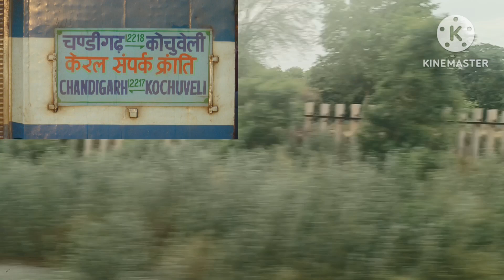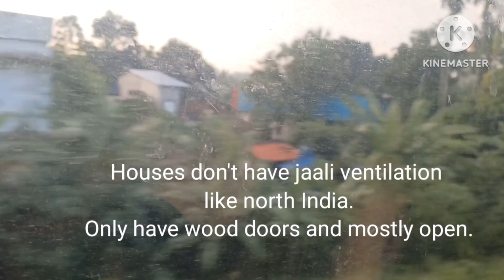Ist train journey from north to south.Bharat darshan through train.Explore kerala .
My first train journey from chandigarh to kerala through sampark kerala kranti.
Exploring kerala.